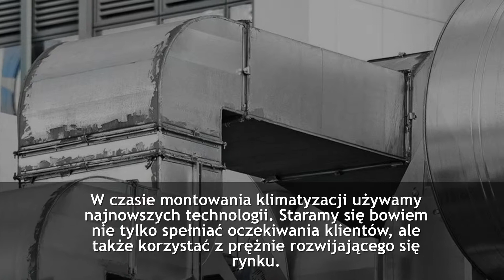Klimatyzacja wentylacja Gdańsk Tomex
Specjalizujemy się w usługach z zakresu wentylacji i klimatyzacji. Głównie zajmujemy się ich projektowaniem i montowaniem, ale świadczymy też usługi serwisowe. Do naszych zadań należy m.in. naprawa urządzeń wentylacyjnych, montaż kominów i okapów. Prowadzimy sprzedaż wentylatorów i klimatyzatorów. Klienci zaopatrzą się u nas w wymienniki ciepła i rekuperatory. Posiadamy specjalistyczne narzędzia, dzięki czemu możemy przeprowadzić badanie skuteczności wentylacji, a także montaż lub naprawę urządzeń chłodniczych. Podejmujemy się montażu klimatyzacji kasetonowej i przypodłogowej, a także klimatyzacji precyzyjnej z nawilżaniem.

Do każdego zadania podchodzimy indywidualnie, ponieważ zależy nam na pełnej satysfakcji klientów. Gwarantujemy najwyższą jakość świadczonych usług i konkurencyjne ceny.